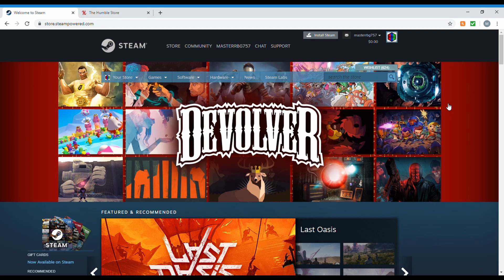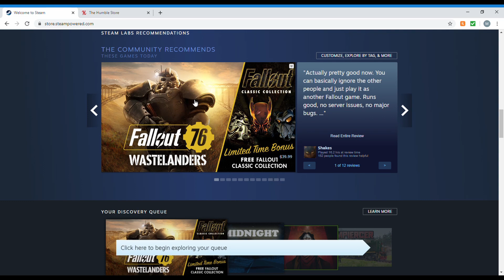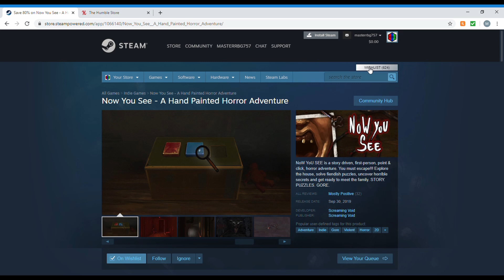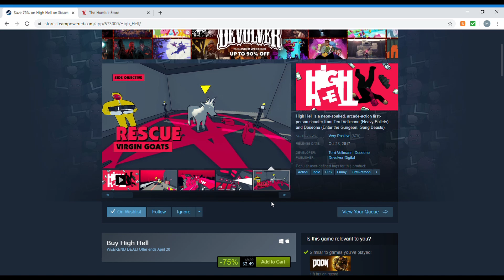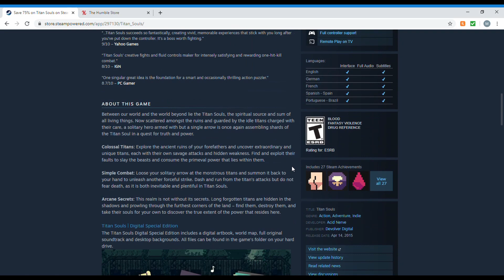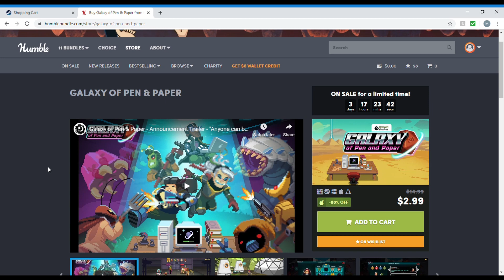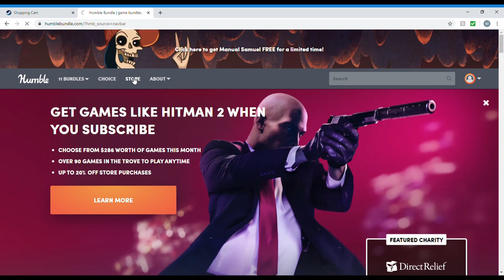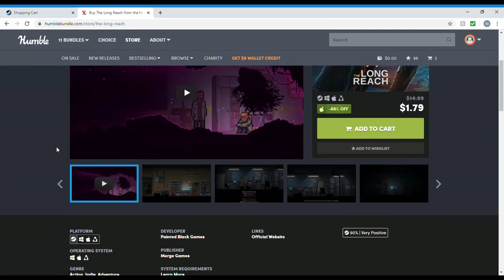Cheapskate Gamer Challenge 2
Electric game sale boogaloo!